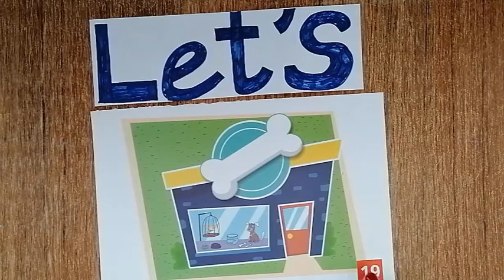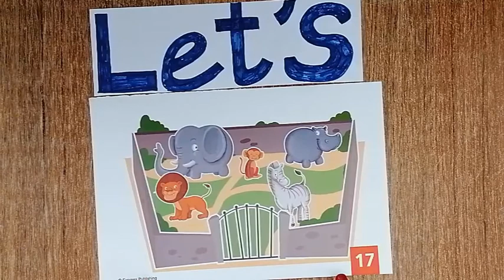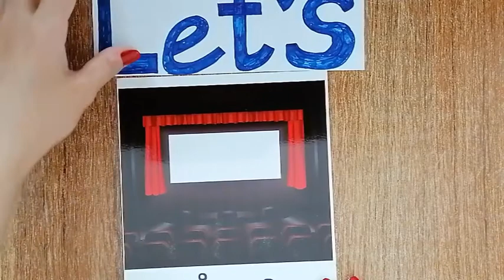1. SINIF İNGİLİZCE LET'S